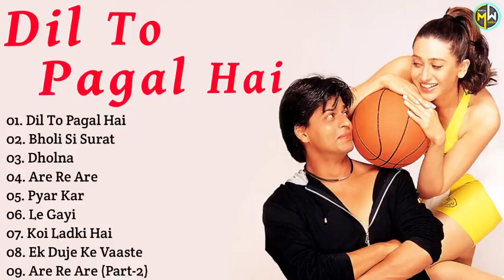dil to pagal hai full album || lagu india sharukh khan || lagu india terbaik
Lagu india,
Remix india terbaru 2021,
Remix india,
Remix india tik tok,
Remix india terbaru,
lagu india terpopuler,
Dj india terbaru,
Dj india terbaru 2021,
Dj india tiktok viral,
Kumpulan dj india,
lagu india sedih,
lagu india terbaru,
kumpulan lagu india,
Lagu India Terpopuler 2021,
Lagu India Teman Kerja,
Kumpulan Lagu India Teman Kerja,
sharukh khan,
salman khan,
sahrul khan,,

Kumpulan Lagu india Pengantar Tidur,
kumpulan lagu india terpopuler,

Video india mohabbatein,
Download lagu india,
Download lagu india full album,
India dangdut remix,
India lagu,
Lagu india har dil jo pyar karega full album,

dj india nainowale,
dj india viral tik tok 2021,
dj india tik tok,
dj india terbaru,
dj india terbaru 2020,
dj india viral,
dj india tujhe dekha toye jana sanam,
dj india naino wale tiktok,
dj india terbaru 2021 tiktok,
dj lagu india terbaru 2021,
dj lagu india tik tok,
dj lagu india viral tiktok 2021,
dj lagu india terbaru,
dj lagu india terbaru 2020,
dj lagu india terpopuler,
dj lagu india nainowale ne,
dj lagu india viral,
dj lagu india tujh mein rab dikhta hai,
dj lagu india 2021,